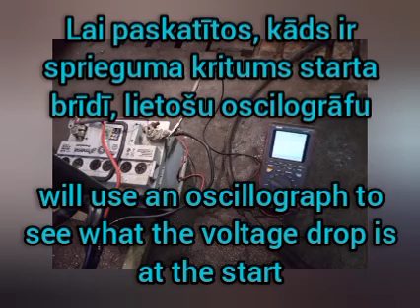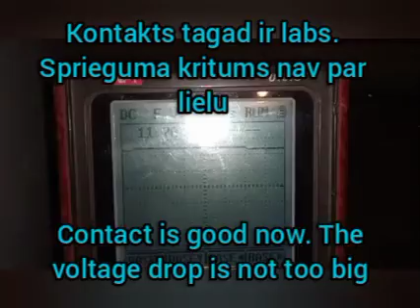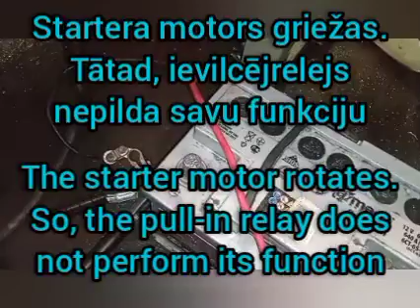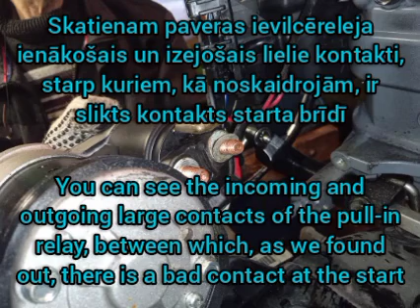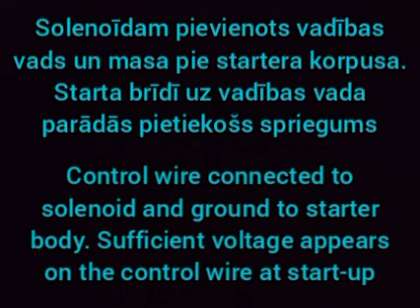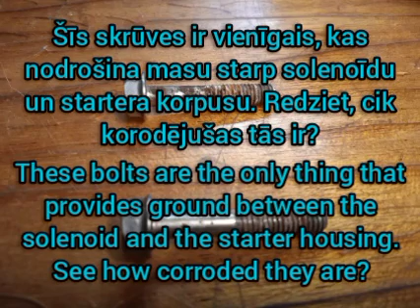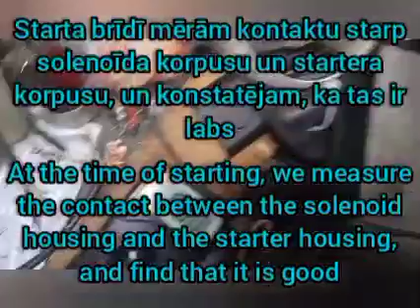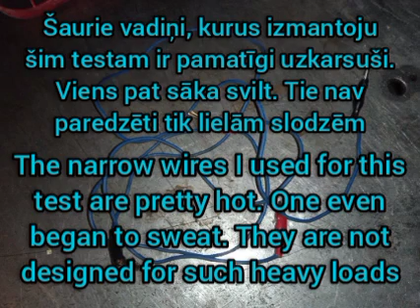Suzuki motor boat engine starter does not spin. Diagnosis